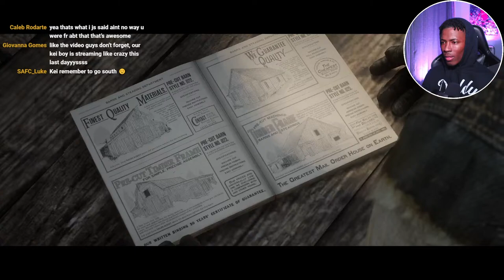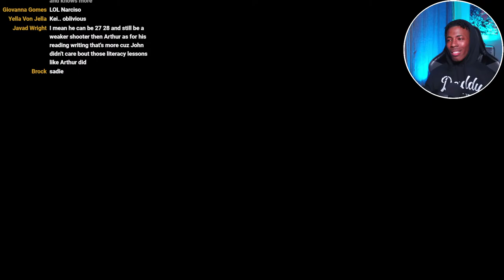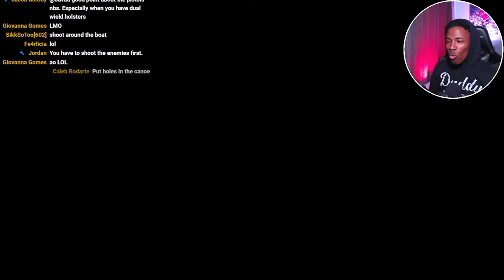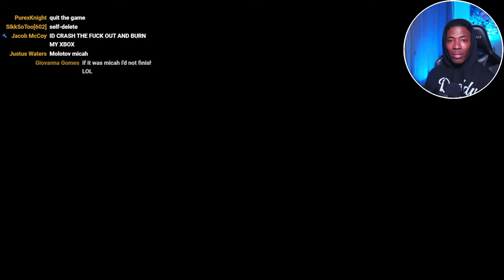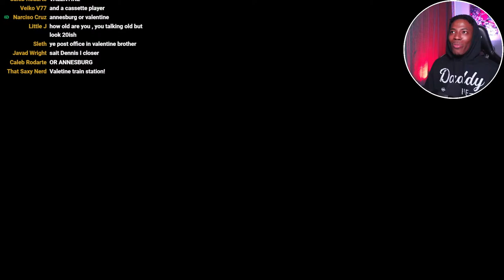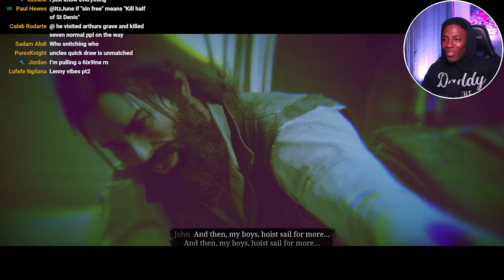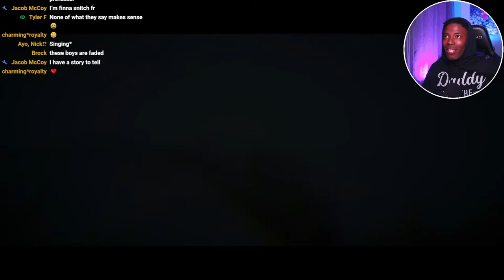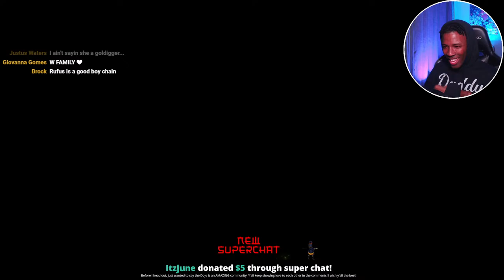a fresh start.. PT2 | RED DEAD REDEMPTION 2 (LIVE STREAM)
don't miss any rdr2 uploads!